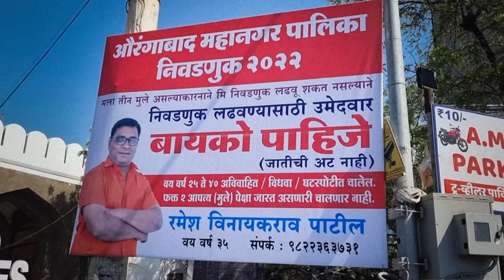Narayan Rane ते Solanke महाराष्ट्रातील नेत्यांच्या Call Recording Viral करणारे Ramesh Patil कोण ?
राज्यातील विविध नेते, मंत्री, आमदार, खासदारांना फोन करून मराठा आरक्षणासह विविध प्रश्नांवर जाब विचारणाऱ्या कथित ऑडिओ क्लिप्स व्हायरल होत आहेत. राज्यातील सर्व नेत्यांना छत्रपती संभाजीनगरचे रमेश पाटील कॉल करतात व त्यांनी केलेले हे कॉल व्हायरल होतात. केंद्रीय मंत्री नारायण राणे, आमदार प्रकाश सोळंके, विरोधी पक्षनेते विजय वडेट्टीवार यांच्याही ऑडिओ क्लिप्स व्हायरल झाल्या आहेत.

 नारायण राणे यांना रमेश पाटील यांनी फोन केला त्यामध्ये राणेंनी त्यांना शिविगाळ केल्याची कथित ऑडिओ क्लीप व्हायरल झाली, त्यानंतर आमदार नितेश राणे यांनी हा रमेश पाटील अस लिहीत शरद पवार यांच्यासोबतचा, त्यांचा फोटो ट्विट केला आणि विरोधकांवर आरोप केला..पण ज्यांच्या ऑडिओ क्लीप्समुळे राज्यातलं वातावरण पेटलंय ते रमेश पाटील कोण आहेत ? जाणून घेऊया या व्हिडिओच्या माध्यमातून,